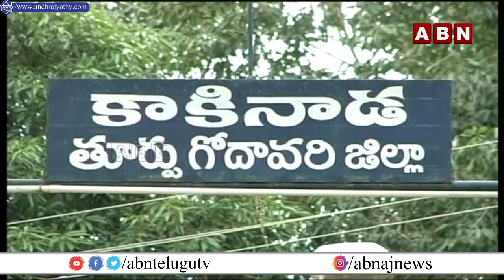అధిష్టానం దగ్గర క్యూకట్టిన ఎమ్మెల్యేలు....మంత్రి పదవి దక్కేదెవరికి? - ABN Inside